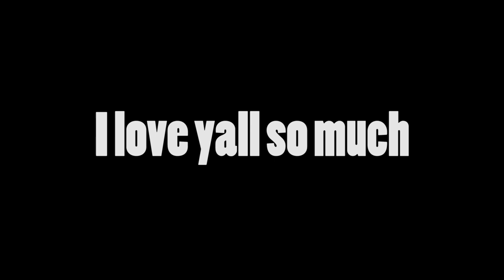How I Bought My HUGE Vending Machine Route at 19 Years old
Today I am talking about how much I payed and how I got into contact with the guy I bought my vending machine route from!